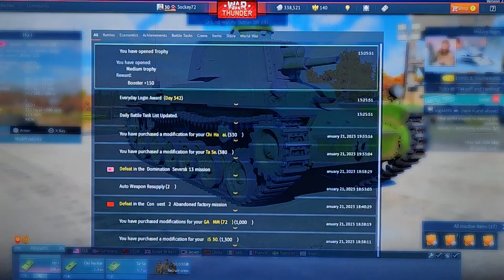War Thunder. Daily Bonus 1-22-23